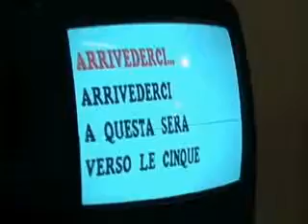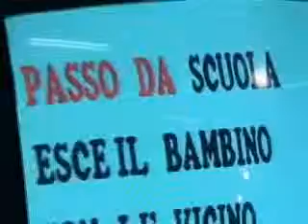KARAOKE 2002 - ARRIVEDERCI A QUESTA SERA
Mia interpretazione della canzone "Arrivederci a questa sera" di Lucio Battisti alla pizzeria "La Pergola" di Bologna nel 2002.
Ora la pizzeria si chiama "Pizzeria Tenerife"